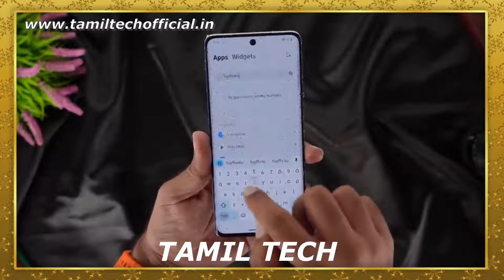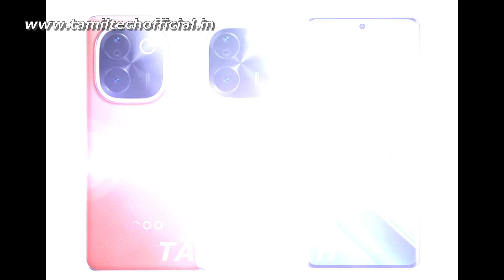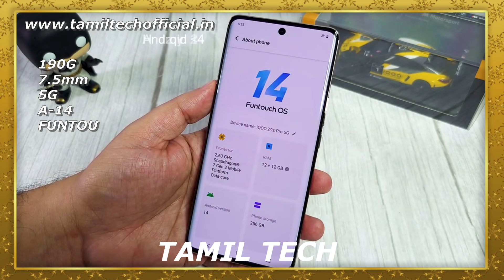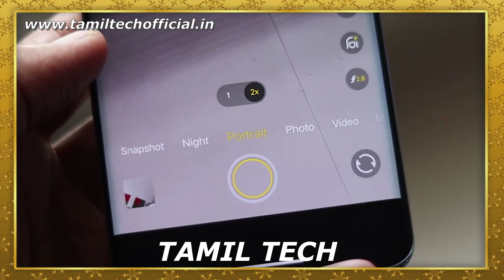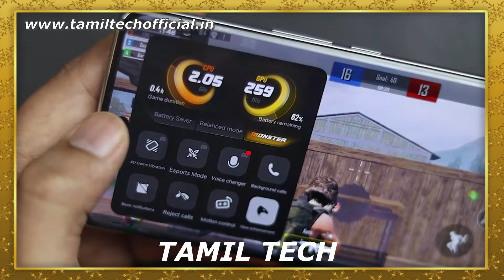IQOO Z9s Pro - Unboxing & Review - Tamil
IQOO Z9s Pro .First Impression in Tamil Tech. Watch the video fully and share your thoughts about this smartphone with me in comments.